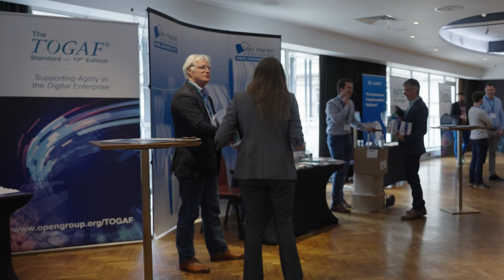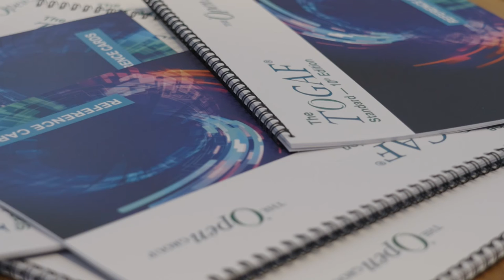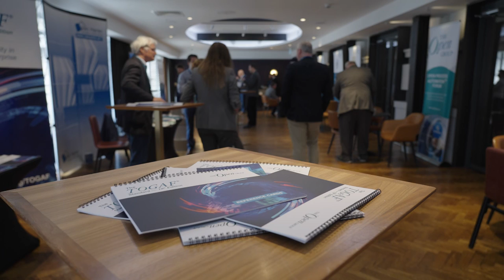New Ways of Working with The Open Group - Dave Lounsbury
In this video Dave Lounsbury, Independent Consultant, TD Consulting and Fellow of The Open Group explains the variety of new ways of working with The Open Group.

The TOGAF® Standard, 10th Edition makes adoption of best practices easier. It will show you where to find enduring and universal concepts and proven best practice and it will also underscore where to look for new emerging ideas.